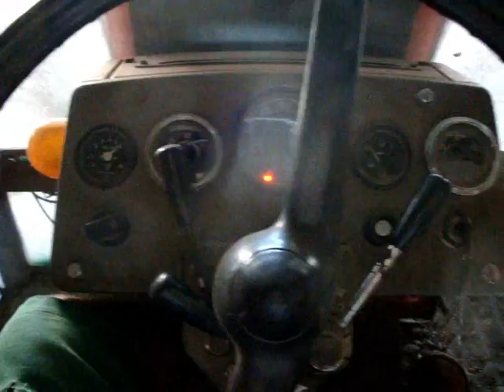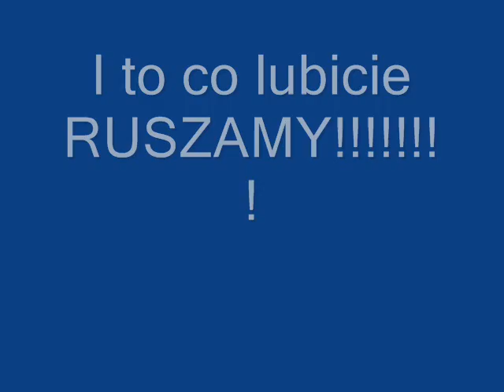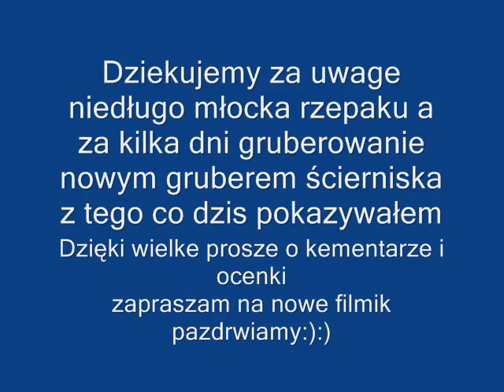żniwa 2010 jeczmień ozimy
serdedcznie zapraszam